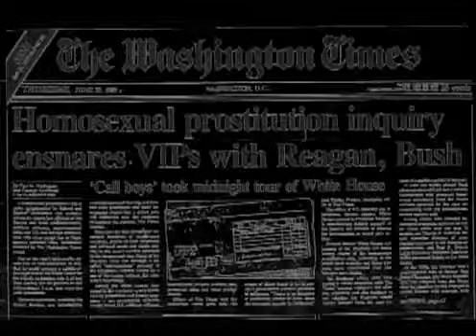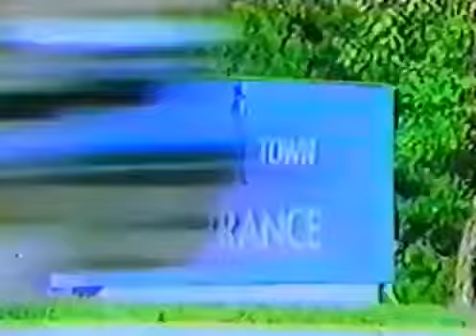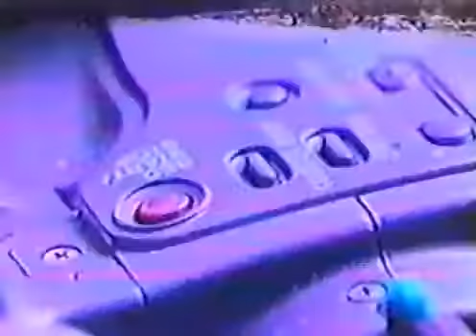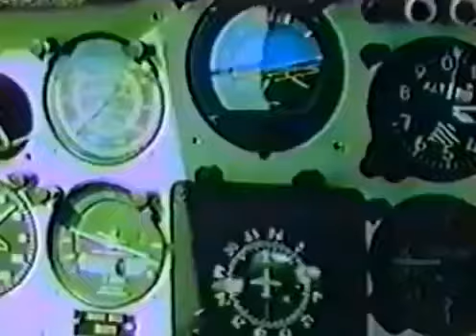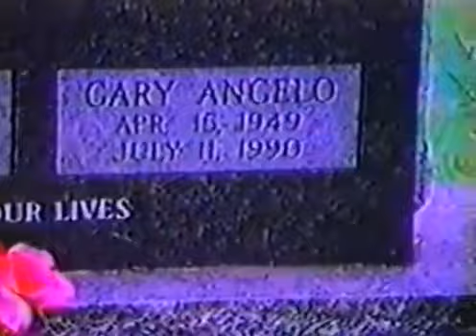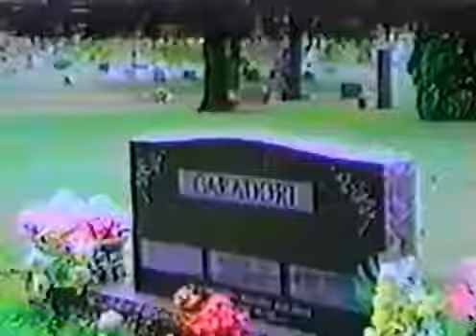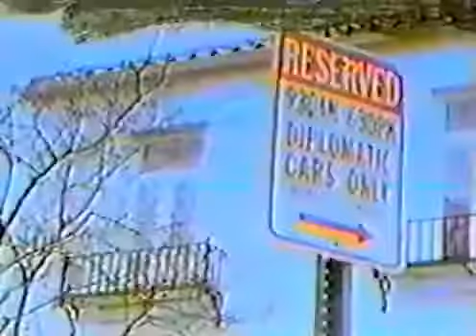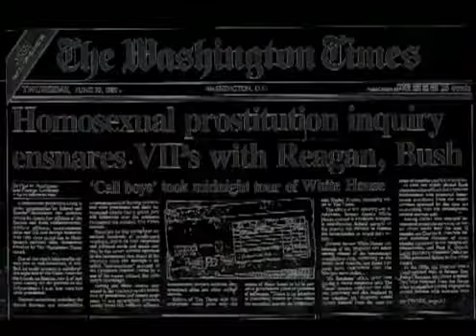THE SOUNDS OF SILENCE....THE VIDEO THEY DO NOT WANT YOU TO SEE